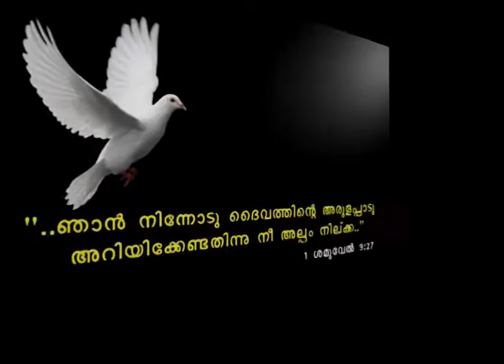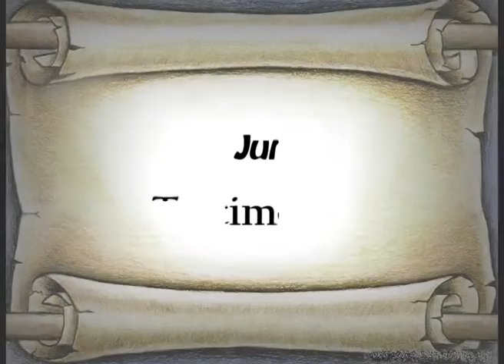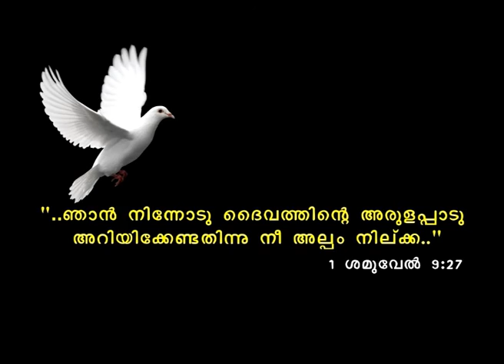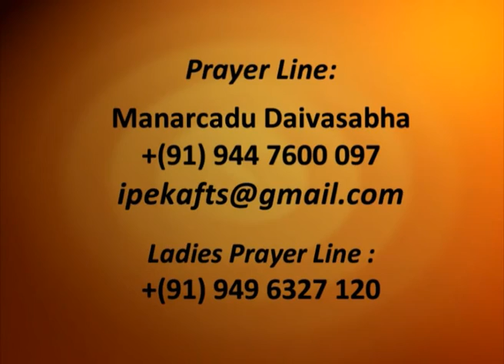Christ Junction Episode 59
Christ Junction a christian program telecasted every Friday 3:30pm(IST) / 2pm(UAE) on Harvest TV (Live telecast Previous episodes of Christ Junction are available This episode contains Bro. K. O. Joseph, Sr. Achamma's testimony & Ms. Abiah Achu Binu's short story.